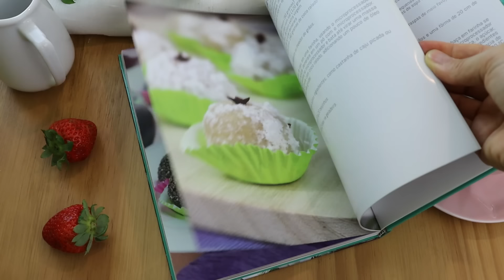COMECE A TOMAR SUCO DE ORA PRO NÓBIS! RICO EM FIBRA E CÁLCIO, TE DESINFLAMA! FAÇA CERTO AQUI!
✅ GARANTA JÁ SUA VAGA NO MEU CURSO COZINHANDO DO JEITO CERTO

Suco com fibra? Como assim? Hoje te ensino a fazer o incrível e benéfico suco de ora pro nóbis, uma planta alimentícia não convencional (PANC) que deveria estar em todas as feiras do país de tão saudável que é! A ora pro nóbis é uma planta rica em fibras solúveis, a mesma encontrada na semente de linhaça. Sabe aquele gel super benéfico e anti-inflamatório que tem na linhaça? Pois bem, tem no suco de ora pro nóbis também! A verdade é que as pessoas pesquisam muito por receitas com ora pro nóbis e mal sabem eles que o suco anti-inflamatório de ora pro nóbis é fácil e simples de ser feito! E claro: é um suco com fibra de ora pro nóbis! A verdade é que tomar suco de ora pro nóbis deveria ser padrão! Suas fibras solúveis ajudam a manter e a melhorar a nossa saúde intestinal e isso, por sua vez, desinflama o seu corpo! Assim, fazer suco de ora pro nóbis é algo que todos que se preocupam com a saúde deveriam fazer! Afinal, os benefícios do suco de ora pro nóbis são muitos! O que você está esperando? Vamos começar pelas propriedades desta planta magnifica! Rica em ferro, cálcio, proteína de qualidade, a ora pro nóbis faz bem e pode ser consumida refogada! No caso do suco, porém, é ainda mais saudável consumi-la, pois todos os seus benefícios não foram diminuídos pelo poder do calor! É por isso que hoje te ensino tudo sobre o suco de ora pro nóbis neste vídeo! Você vai sair daqui um expert e não vai mais querer parar de tomar! Faz bem pra você! Vem aprender!

INGREDIENTES DA RECEITA AQUI:
Um pepino
Meia maçã
Meia xícara de folhas de ora pro nóbis
Modo de fazer: veja o vídeo